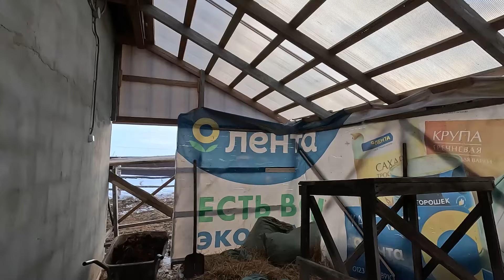Немного про конюшню | Ответы на вопросы. Жизнь с лошадьми весной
Привет ❤
Сегодня я отвечу на часто задаваемые вопросы про содержание лошадей, про конюшню, леваду и вообще про нашу жизнь весной.